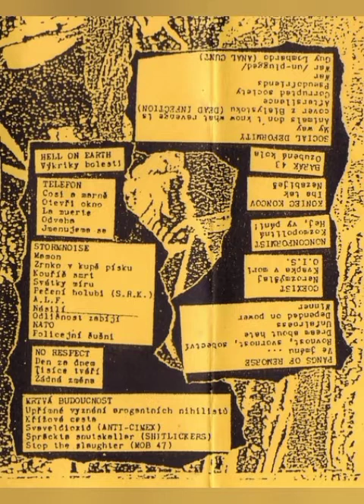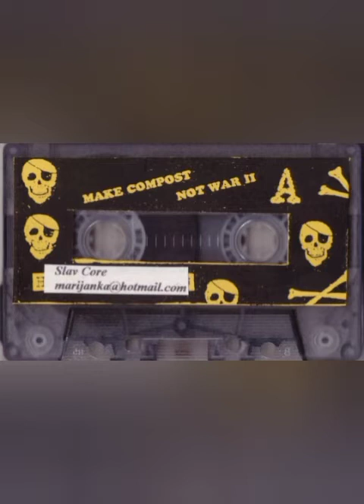va - make compost not war 2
01 intro 00:00
02 hell on earth - výkriky bolesti 0:54
03 telefon - cosi a marně 1:59
04 telefon - otevři okno 3:36
05 telefon - la muerte 4:57
06 telefon - odvaha 6:25
07 telefon - jmenujeme se 7:32
08 stormnoise - mamon 8:58
09 stormnoise - zrnko v kupě písku 9:38
10 stormnoise - kouříš smrt 9:55
11 stormnoise - svátky míru 10:38
12 stormnoise - pečení holubi 10:57
13 stormnoise - A.L.F. 11:05
14 stormnoise - násilí 11:17
15 stormnoise - odlišnost zabíjí 11:33
16 stormnoise - n.a.t.o. 11:56
17 stormnoise - policejní šušni 12:05
18 12:14
19 no respect - den za dnem 12:28
20 no respect - tisíce tváří 13:55
21 no respect - žádná změna 17:35
22 20:17
23 mrtvá budoucnost - úpřimné vyznání arogantních nihilistu 20:41
24 mrtvá budoucnost - křížová cesta 22:45
25 mrtvá budoucnost - svaveldioxid 23:56
26 mrtvá budoucnost - spräckta snutskallar 25:08
27 mrtvá budoucnost - stop the slaughter 25:53
28 no passaran - no passaran 27:35
29 31:28
30 pangs of remorse - ve jménu... 31:54
31 pangs of remorse - rovnost, svornost, sobectví 33:11
32 pangs of remorse - dream about hate 33:48
33 pangs of remorse - unfsirness  35:05
34 pangs of remorse - depended on power 36:02
35 pangs of remorse - winner 36:24
36 coexist - nerozmýšľaj 37:08
37 coexist - kvapka v mori 38:20
38 coexist - o.i.s. 41:41
39 nonconformist - kozmopolitná 42:52
40 nonconformist - hej, vy páni 43:52
41 koniec koncov - iba tak 45:34
42 koniec koncov - nezabiješ 49:54
43 barák 43 - ozubená kola 54:23
44-52 - social deformity 57:04